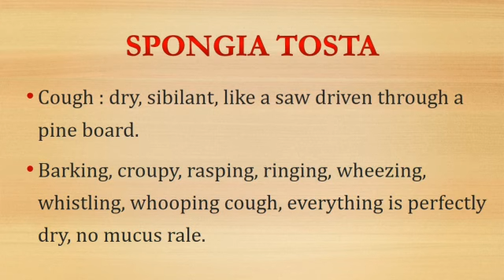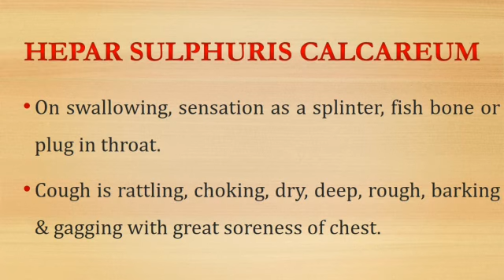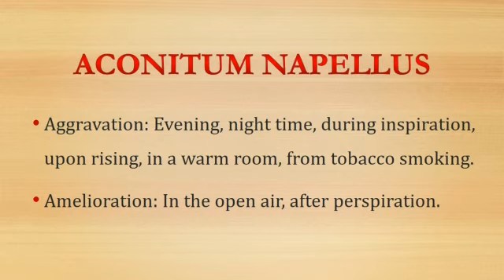TRIO CROUP REMEDIES IN HOMOEOPATHIC MEDICINE